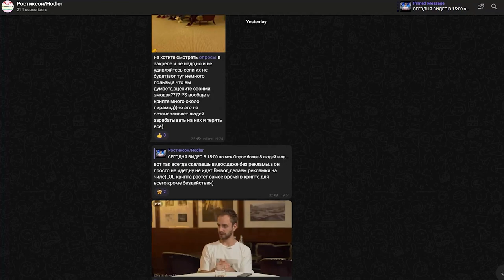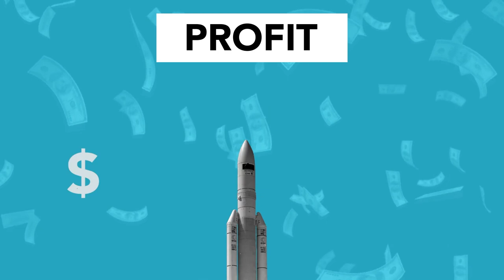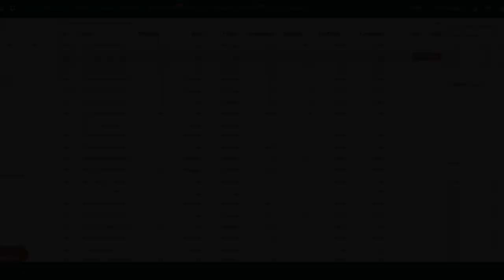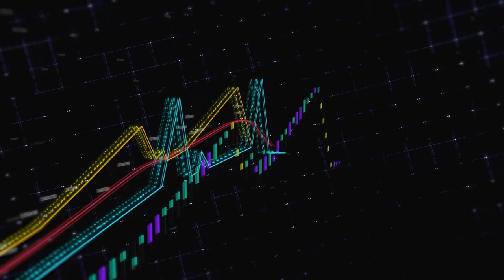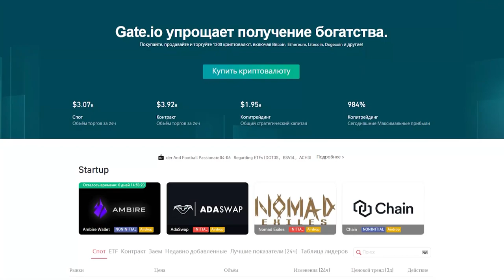❓CBBC на Gate io/Что это такое?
Всем Привет!Я покупаю криптовалюту)
СОВЕТЫ начинающим:
1)Начните со спотового рынка,а только потом переходите на фьючерсы и что-либо подобное(лучше через месяц).
2) Покупайте только на ту сумму,которую вы можете потерять,и будьте готовы ждать.
3)Изучайте графики,смотрите на недельный,месячый график,и вы примерно поймёте на каком этапе находится сейчас монета,и если она на максимуме,стоит ли ее покупать?
4)Стоит ли покупать новые монеты?Да!Но нет!Более 90% может потерять свою стоимость в разы,поэтому лучше начните с топ 10 криптовалют,топ 50 максимум!
6)На рынке,как и в жизни,что-то модно,а что вышло из моды,а что-то выйдет из моды,а что-то будет вечно...Будьте аккуратны)
7)Если вы потеряли деньги,не пытайтесь через секунду  восстановить и приумножить,лучше сделайте паузу.
8)Будьте аккуратны с новостями,у каждой новости есть свой автор и свой выгодоприобретатель..
9)Не верьте в вечный рост
10)Помните зачем вы пришли,за прибылью!
11)Точно знающих будущее не бывает!)